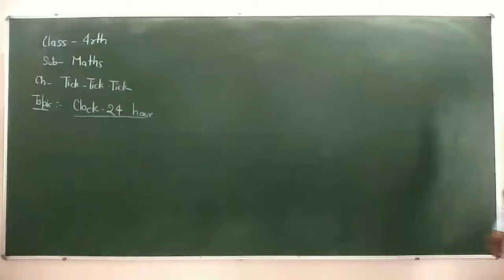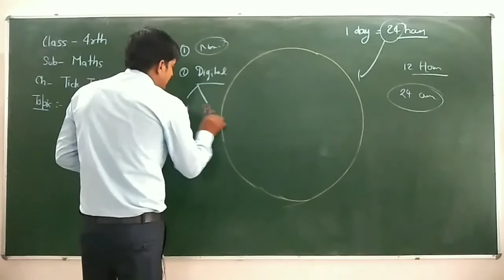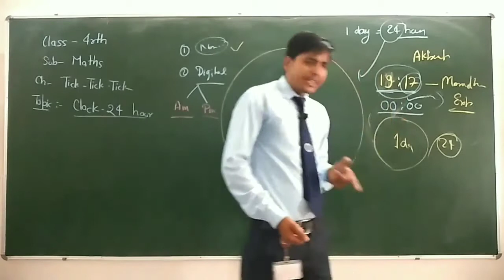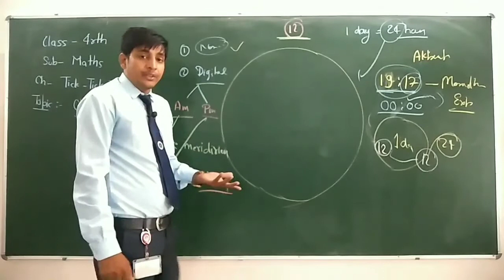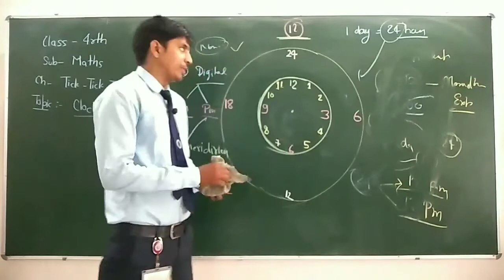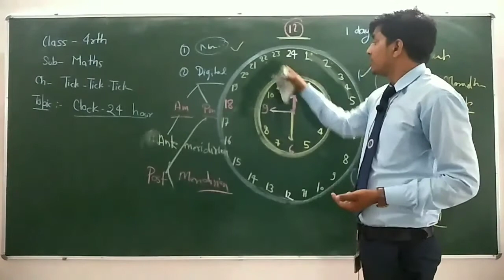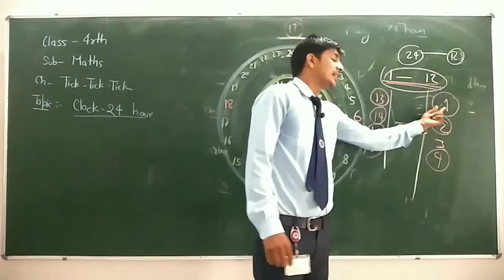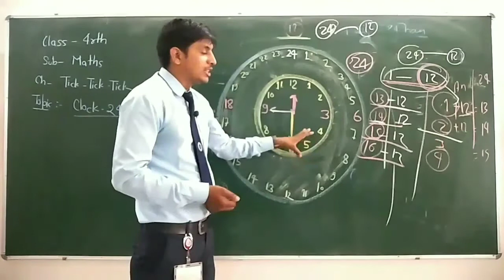part 2 tick tick tick